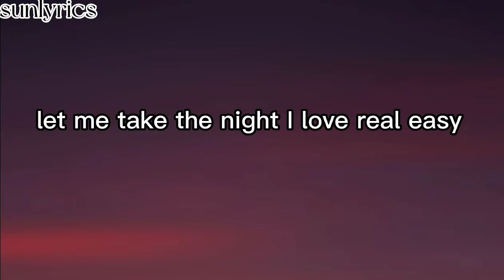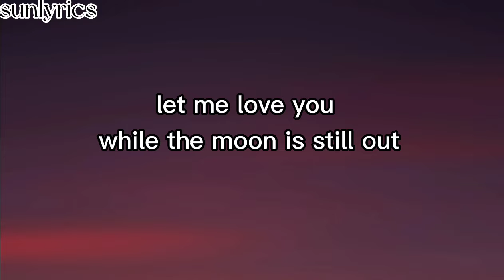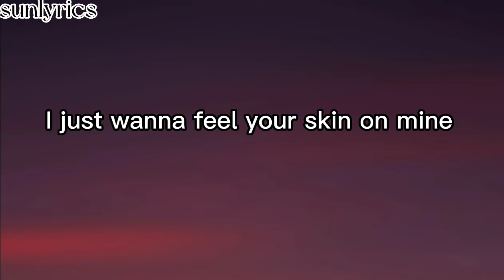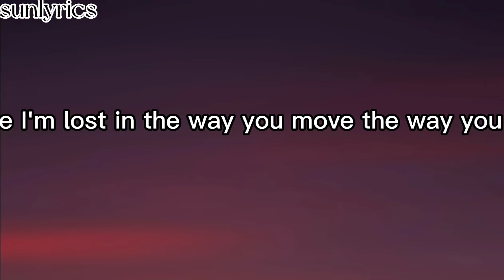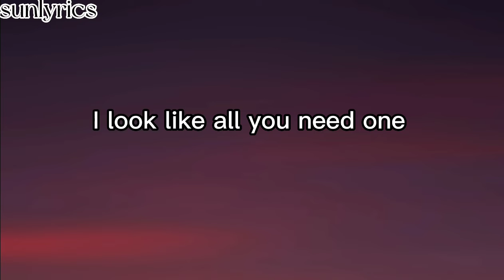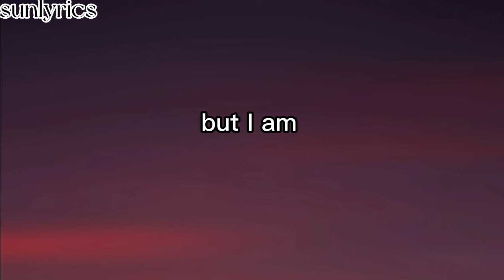CALVİN HARRİS & DUA LİPA - ONE KİSS (lyrics video)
orjinal video👆